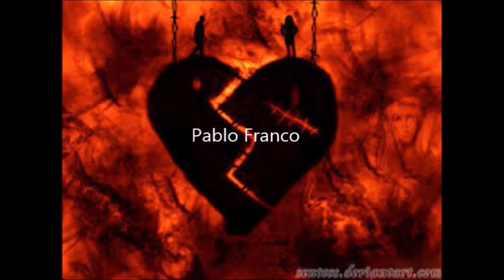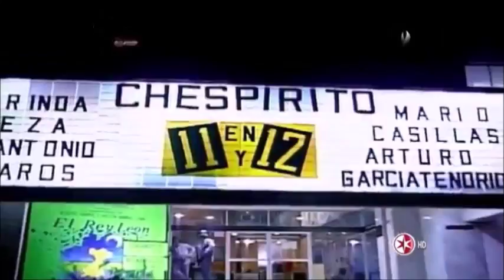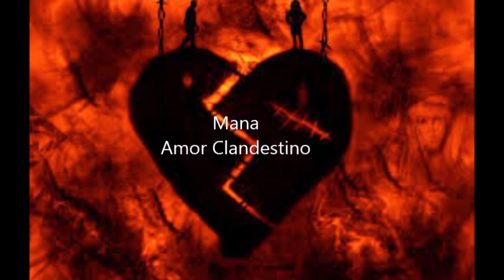Roberto "Chespirito" Gomez Bolanos- Biografia